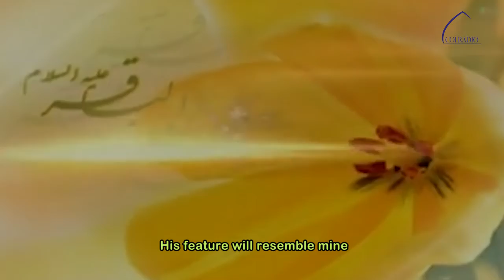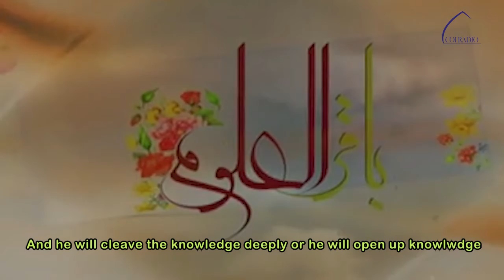Hadith of the Prophet about Imam al-Baqir AS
By: Shiraz Hassain Agha
From the program Hadith of the Day